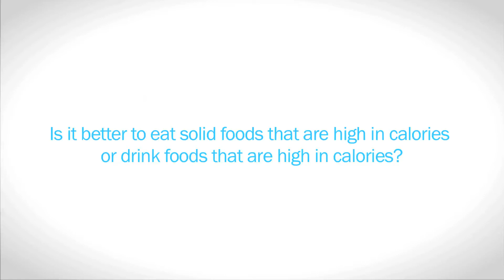Ask Dr. Charlie: Is it better to drink calories?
Dr. Charlie Seltzer is answering the weight loss and nutrition questions that you want to know! A viewer asked if drinking food high in calories is better than eating food high in calories? Find out what Dr. Charlie says!